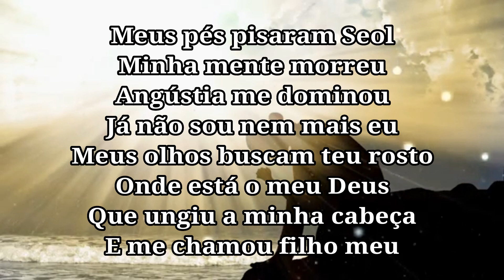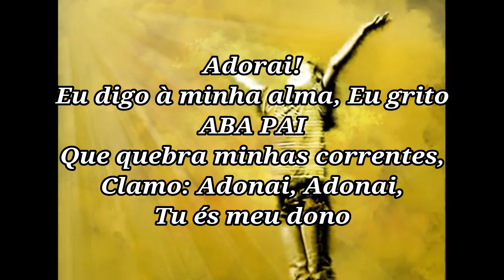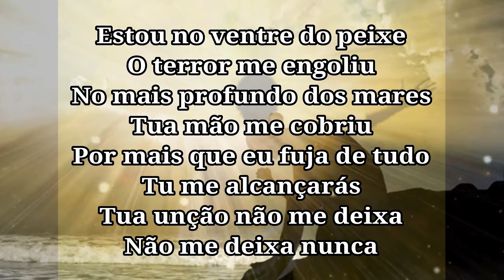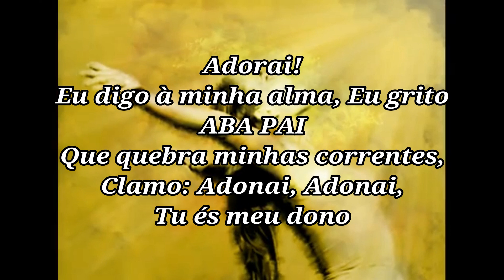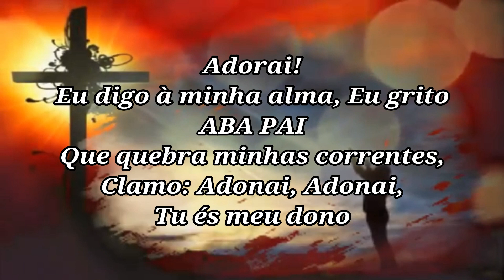Fernanda Brum - Adorai, Adonai 1 TOM ABAIXO playback legendado